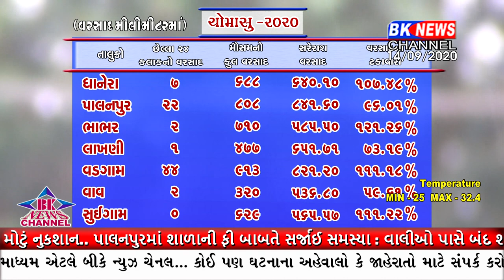બનાસકાંઠા જીલ્લામાં છેલ્લા ચોવીસ કલાક દરમ્યાન કેટલાક સ્થળો પર સારો એવો વરસાદ નોંધાયો